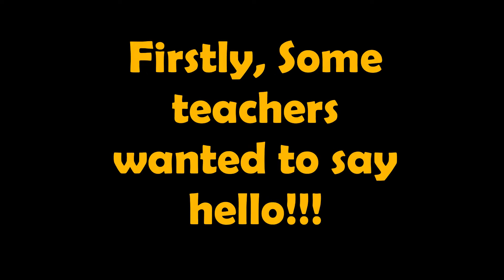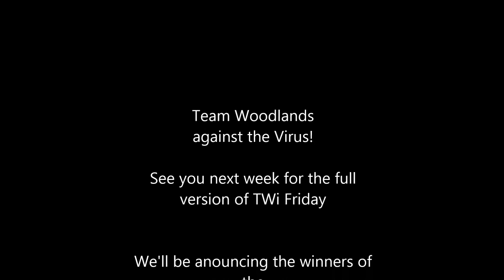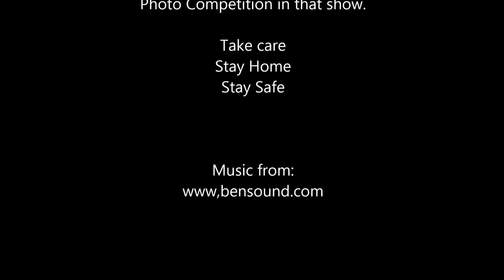TWI Friday 24 04 20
Our 4th TWi Friday, Celebration edition.
It's been the 1st week of Term 5 and children have produced fantastic pieces of work as part of home learning during Coronavirus lockdown.
Featuring a big wave hello from all the staff, 'Old McDonald and Pick of the Pics sharing loads of work done in week 1.